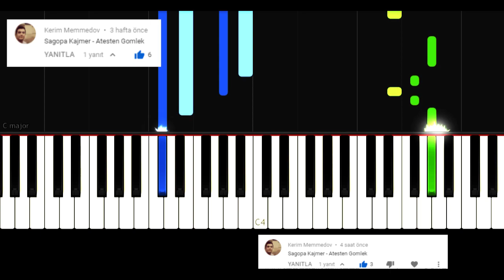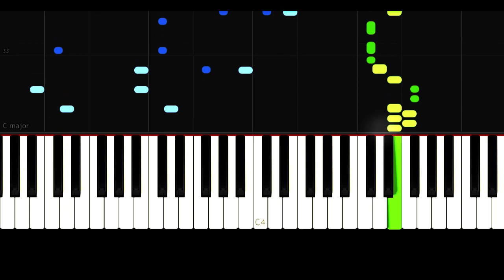Sagopa Kajmer Ateşten Gömlek - Piano Tutorial by VN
Benim bir sırrım var açıklanmayacak kadar sır.
Bundan çıkar hır, patlamalar vuku bulur dert kahır.
Sırdan geçen dilim olsa hale değer diken.
Bilmez bilen adam olur, ben ben iken.
Ya söylersem kim anlar.
Söylemezsem bağlar gamlardan ağlar.
Bu yıpranışta dağılır bütün.
Doymaz Sago yakar tütün.
İçindeyim oyunun büsbütün,
Hayatıma musallat oldu şöhret, ün.
Karıştı yarınım bitti dün, tedirgin bugün.
Topla çıkar nedir sonuç?
Her kıyasta dilime değer bıçağa ait keskin uç,
Kimdir suçlu kimde suç?
Öylesine kibirli ki biber yakmadan bırakmaz rahat,
Yarası ağır dilimin bulamıyorum kapatacak bant!
Üzerime gelin bakın, dinamit bağlı gövdeme,
Yaklaşını uçururum uçurtma misal pimden iplerle.
Fesatlar kapıma vardılar ellerinde güllerle,
İşlerine gelmediğinde saldırdılar aynı güllerin dikenleriyle.
Vurdular siyah güllelerle.
NAKARAT X2
Giy ateşten gömlekleri bir bir yansın üzerin. Ve dahi.
Kır topraktan çömlekleri. Zaten tedirgin halim.
Bir benim, bir bendim ve bir kendim ortadayım.
Bitmez derdim, bu hal beni yer bitirir bildim.
Aklıma gelen başıma geldi,
Başım yarıldı, aşım soğudu.
Yine iştahsızlık elinde oyuncak etti açlığımı.
Artık kartopu oynamak istemiyorum ellerim dondu,
Türlü saklambaç oyunlarından gözlerim yoruldu.
Nerdesiniz güven abideleri ha? Cesaret haylazları?
Gösterin bana 62 den tavşan yapan hokkabazları,
Belirleyin karşımda durabilecek tüm küfürbazları,
Demirden mızraklarla kırdım sazları,
Deştim böğründen kıyamadığım hazları,
Verin bana yazları!
İlahi merhamet sarayı.
Ya hannan.
Sensin rana.
Sensin mana.
Sensin rahman.
Sensin canan.
Ruhum işgalden kurtulmaz vatan,
İnfilak eder alev ateş volkan hislerim kırıklar.
Püskürüyor üzerime lav, kıvılcım korlar,
Elimdeki bir avuç dolusu su ile sönmez bu yangınlar.
Ben bir sırra sahibim, hayat uykusuna yatmış,
Ben çok dosta sahiptim güvensizlik içine batmış.
Şahit oldum birileri mutluluğu parayla kapmış.!!!
NAKARAT X2
Ateşten gömlekler. Topraktan çömlekler.
Ne maymundan geldin, ne de seni getirdi leylekler.
Sagoya kulak ver, Sagoya kulak ver. Sagoya kulak ver.
2 sıfır sıfır 8 elveda eder. Sagoya kulak ver. Sagoya kulak ver.

piyano,
piyano şarkıları,
piyano dersi,
piyano oyunu,
piyano çalma,
piyano solo,
piyano şarkısı,
piyano fon,
piyano sesi,
piyano akustik,
piyano akor,
piyano ahmet kaya,
piyano aşk,
piyano azeri,
piyano adam,
piyano ayak,
piano beat,
piyano beşiktaş,
piano bass,
piyano barış manço,
piano best,
piyano çalan adam,
piyano çalmak,
piano dj,
netd piano,
piyano efsane,
piyano en iyi,
piano easy,